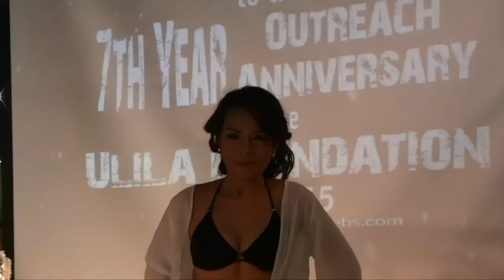MS FOREIGN BEAUTY CHARITY SEASON 2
ULILA FOUNDATION FOUNDING ANNIVERSARY, DEC. 6, 2015, TOKYO JAPAN